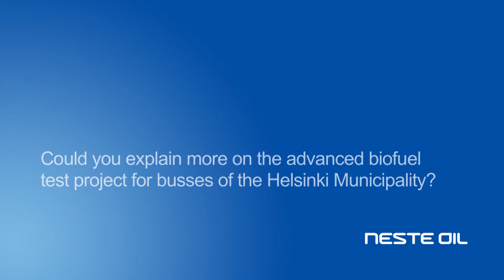NEXBTL in action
Impressive tests with NEXBTL renewable diesel in busses, interview of Mr Nils-Olof Nylund, Professor in VTT